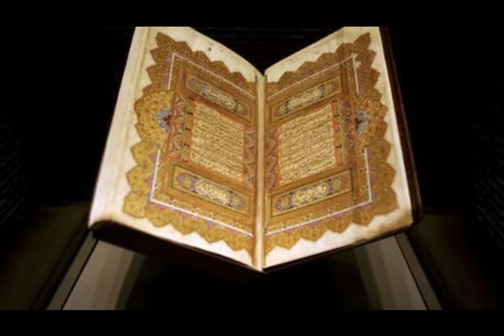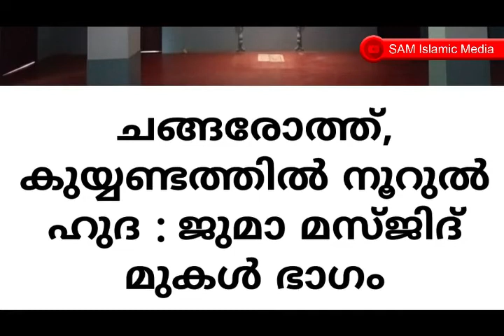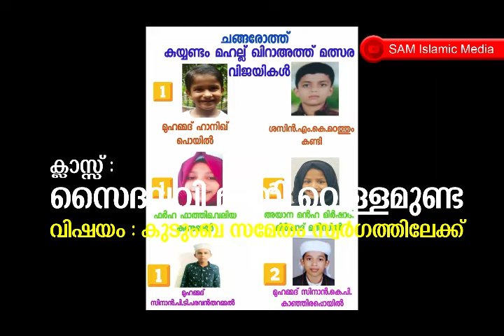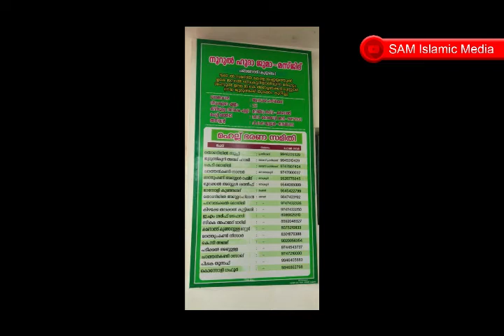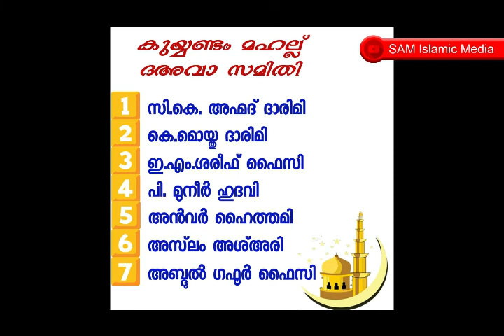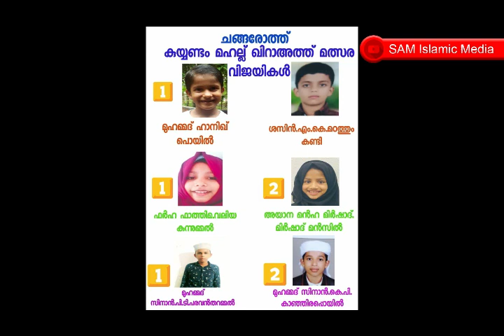റമളാന്‍ ഓണ്‍ലൈന്‍ ക്ലാസ്സ് സമാപനം സംഗമം *ക്ലാസ്സ് : സൈദലവി മദനി വെള്ളമുണ്ട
റമളാന്‍ ഓണ്‍ലൈന്‍ ക്ലാസ്സ് സമാപനം *
സമാപന ഉല്‍ബോധനം : സയ്യിദ് അലി തങ്ങള്‍ പാലേരി.*
ക്ലാസ്സ് : സൈദലവി മദനി വെള്ളമുണ്ട
വിഷയം : കുടുംബ സമേതം സ്വര്‍ഗത്തിലേക്ക്

media